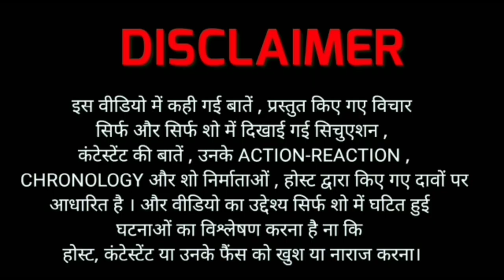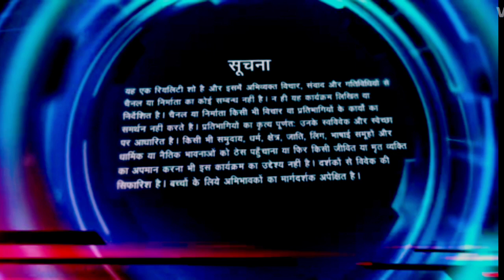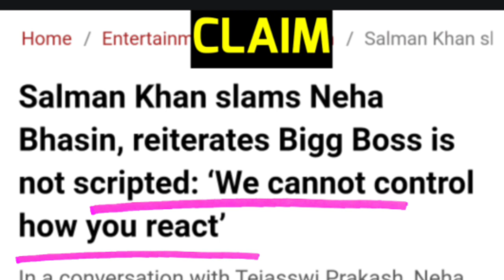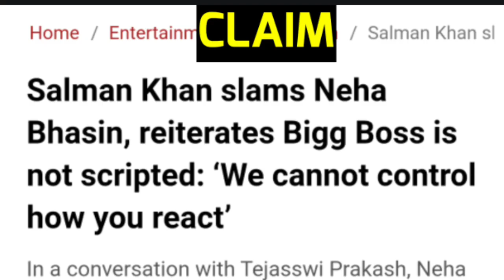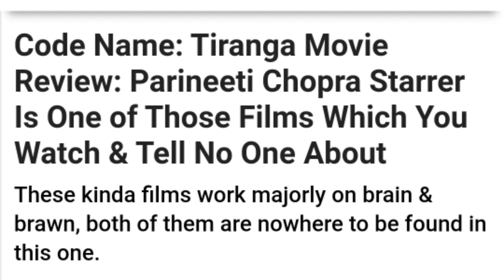Bigg Boss 16 Review DskTalks | Makers Exposing Makers| Salman Khan weekend ka Vaar.| BB16 REVIEW.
bigg boss 16, bigg boss 16 review
dsk talk,dsk talks bigg boss 16, DSKTALKS,
sajid khan,sajid khan bigg boss 16,bigg boss 16 full episode today,bigg boss 16 review today,bigg boss 16 review dsk , Bigg Boss 16 dsk ,

About this Video:

“This is Biggboss 16 hindi review, where I present my point of view, biggboss16 review, of the show hosted by Salman Khan (Shukrawar ka vaar & Weekend ka vaar). Biggboss Hindi season 16 has following contestants: